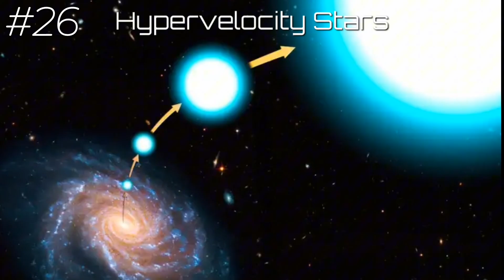30 STRANGEST OBJECTS IN SPACE!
What lies beyond our imagination? In this video, we dive into the 30 strangest objects ever discovered in space from planets that rain glass to stars colder than ice. Get ready to witness the universe like never before.

Explore black holes, rogue planets, cosmic giants, and bizarre phenomena that defy logic. Each one more mysterious than the last.

"From strange… to the strangest."

00:00 Start
00:22 Empty Void (30)
00:40 Magnetars (29)
00:55 Neutrino Storms (28)
01:15 Galactic Cannibalism (27)
01:30  Hypervelocity Stars (26)
01:46 HD 189733b (25)
02:06 The Wow! Signal (24)
02:25 Cosmic Microwave (23)
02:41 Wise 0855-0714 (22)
02:58 Time Dilation (21)
03:18 Boomerang Nebula (20)
03:30 Phantom Galaxy (19)
03:46 Sagittarius A (18)
04:01 Andromeda Galaxy's Collision (17)
04:12 SN 1006 - SUPERNOVA (16)
04:26 PSR J1748 (15)
04:46 Pillars of Creation - Eagle Nebula (14)
04:57 Sloan Great Wall (13)
05:13 Jupiter (12)
05:26 Great Attractor (11)
05:42 Kelt-9b (10)
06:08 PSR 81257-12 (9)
06:25 55 Cancri E (8)
06:42 Centaurus A (7)
06:58 V404 Cygni (6)
07:13 Stars That Sings (5)
07:44 Quasar (4)
07:58 Rogue Planet (3)
08:11 Hercules (2)
08:28 Dark Matter & Dark Energy (1)
08:50 End (Subscribe & Like)